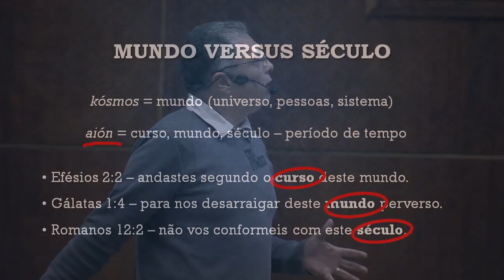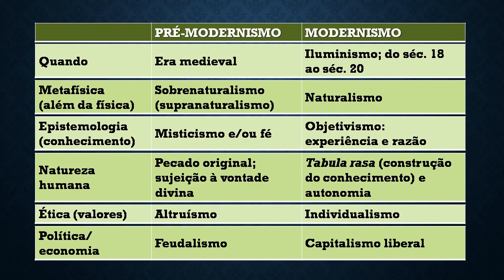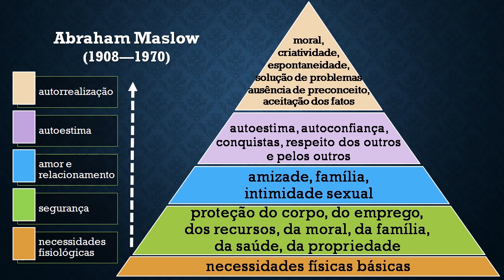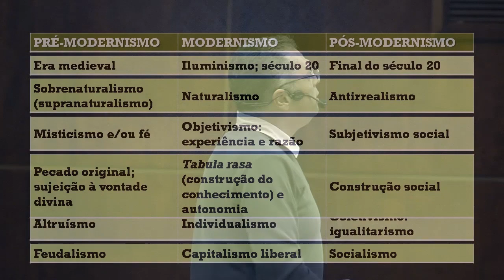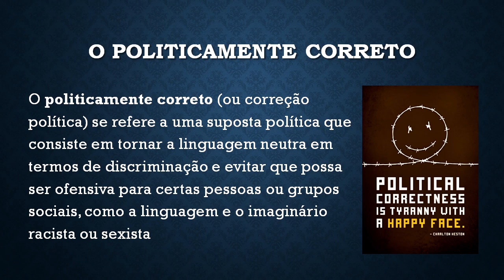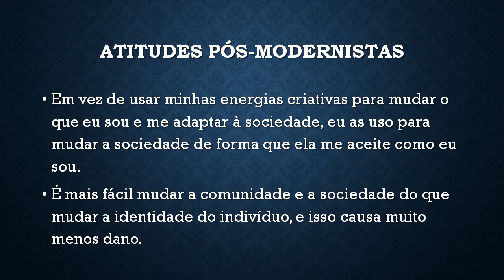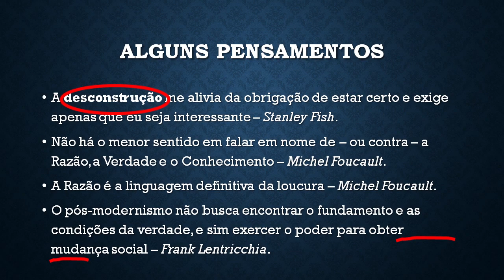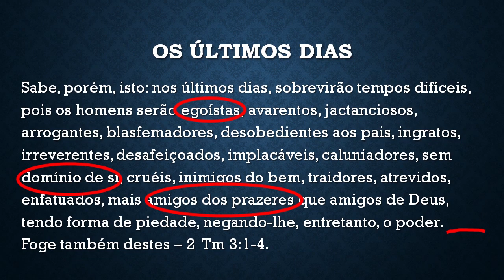TED Tallk - Postmodernism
Ministered by brother Marco Mello of july 21, 2016.

Young Adult Conference July 2016

Held at Estância Árvore da Vida, Sumaré, SP, Brazil, from 21 to 24 July 2016.

Scripture reading: +Forgiveness +Love